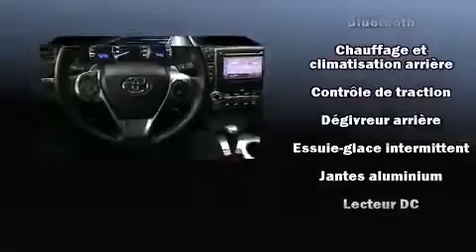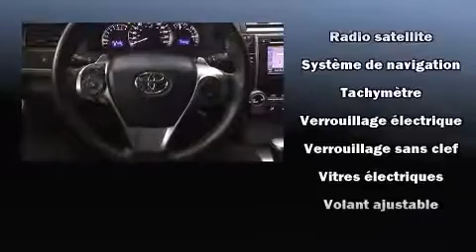2012 Toyota Camry SE NAVIGATION PACKAGE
Toyota/Scion Pr��sident
1920, Ste-Cath��rine Ouest

Allez-y, demandez �� essayer la Toyota Camry 2012. Affichant moins de 60 000 km au compteur, cette berline 4 portes met la priorit�� sur le confort, la s��curit�� et son c��t�� pratique. Ce v��hicule offre une transmission automatique �� traction avant et un moteur 4 cylindres de 2,5 L. Parmi les principales caract��ristiques on retrouve un r��gulateur de vitesse, l'ouverture automatique de la glace du conducteur, un ordinateur de bord, un afficheur de la temp��rature ext��rieure, des si��ges baquets �� l'avant, une banquette arri��re �� dossiers rabattables s��par��s, syst��me de localisation GPS, et le t��l��d��verrouillage. Ses attrayantes roues en alliage s'harmonisent aux formes des ailes qui accentuent le caract��re sportif du v��hicule. La cha��ne haute fid��lit�� alimente 6 haut-parleurs, qui procurent �� tous les passagers une exp��rience audio de premier niveau. Le r��seau de coussins gonflables inclut un coussin de protection des genoux du conducteur ainsi qu'un ensemble complet de coussins pour tous les passagers. Voici un v��hicule d'occasion certifi�� qui a pass�� haut la main l'exigent processus de certification de Toyota. Nous avons le v��hicule que vous cherchez, au prix qui respecte votre budget. Passez nous voir ou appelez-nous pour obtenir plus d'information.